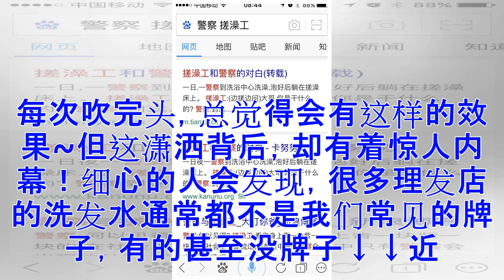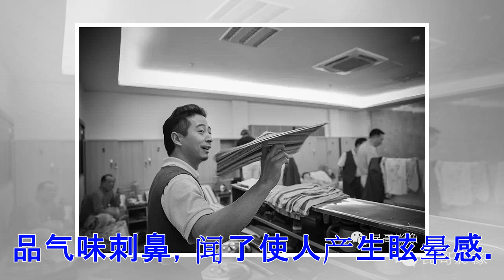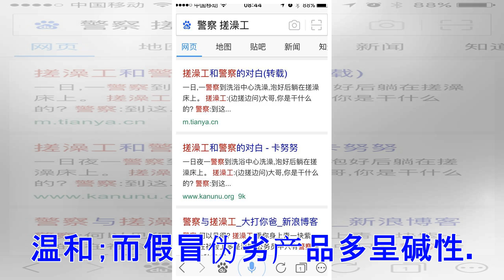♡理发师为什么戴手套给顾客洗头? 真相令人愤怒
现在很多人习惯去理发店洗头洗头的同时，可以舒舒服服躺着，还能让理发师吹个造型。每次吹完头，总觉得会有这样的效果~但这潇洒背后，却有着惊人内幕！细心的人会发现，很多理发店的洗发水通常都不是我们常见的牌子，有的甚至没牌子↓↓近日，哈尔滨的一些知名美发店被曝光！多家美发店都声称，这种洗发水根本不能经常使用，对大人和小孩都是有刺激的！店里的工作人员都不太愿意自己使用。媒体曝光什么名？没有名！！洗发水什么名字都不知道，没有名。小孩不能用？不能！！也刺激，这可真是太刺激了！坚持用会怎样？会裂口！！视频曝光后，激起网友愤怒↓↓剪个头发怎么也要一百多块，而且商家可以说是明知故犯，确实让人大失所望。更有甚者说自己过敏了！头皮红了！看了这么多，觉得洗发水的选择很重要！五招甄别真假洗发水包装好正品做工精致，字迹清晰、手感光滑；假冒伪劣产品外包装做工粗糙。气味好正品味道清新自然；假冒伪劣产品气味刺鼻，闻了使人产生眩晕感。膏体好正品膏体细腻、连贯、粘性大，包装瓶倒置后膏体不易流出；假冒伪劣产品正好相反。泡沫好正品只需一点点就可以搓出丰富、细腻的泡沫，且很容易冲洗干净；而假冒伪劣产品即使倒了很多也很难搓出泡沫，冲...